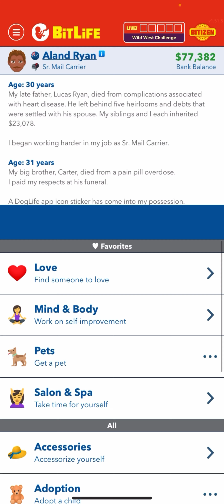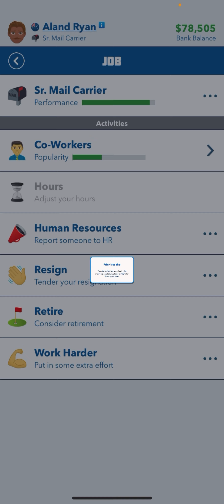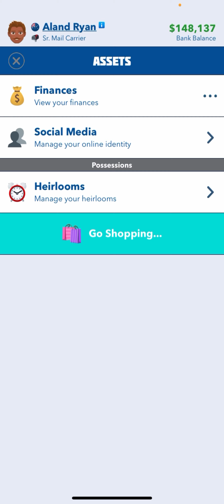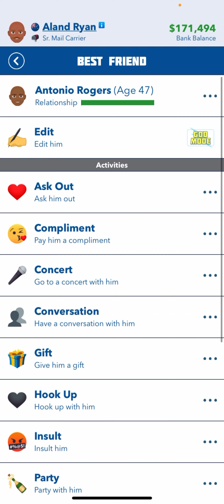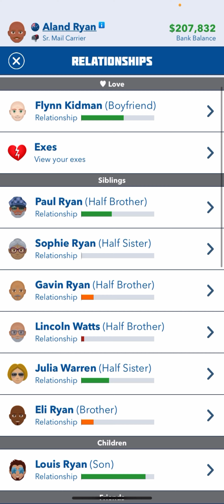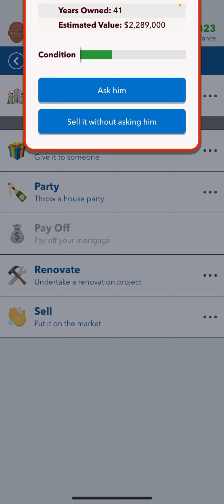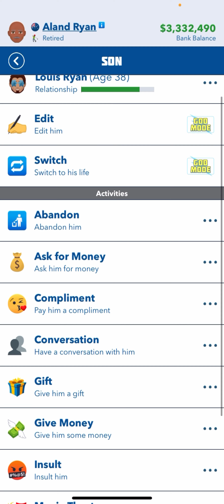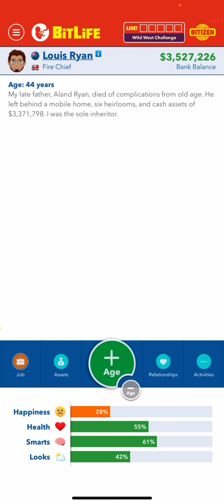BitLife- Life Simulator #35 Using Our Husband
Do you want a break from your life? If so, join me on this journey as we play someone else’s life. We start at the very beginning and go to the very end. From the cradle to the grave. BitLife is full of interesting storylines and choices, watch as I play with these characters lives in unique ways.